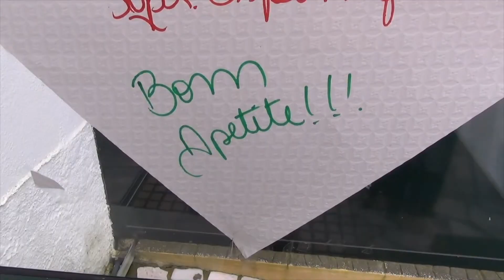Vamos lá confirmar se a Sardinha já está mesmo boa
Para confirmar se a sardinha já está mesmo boa devemos fazer o teste todas as semanas. Pelo menos uma vez por semana. Talvez duas até seja melhor! Este vídeo "Eu Quero é Tacho" é um teste rigoroso!